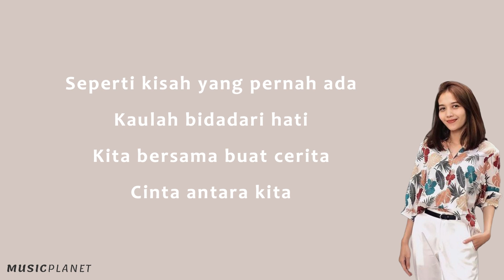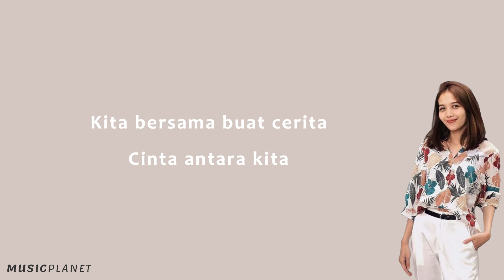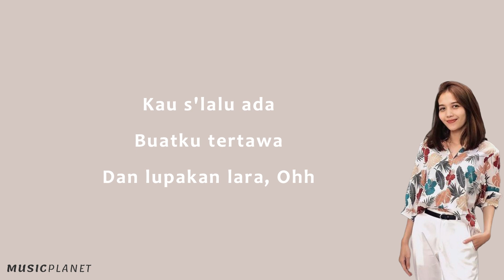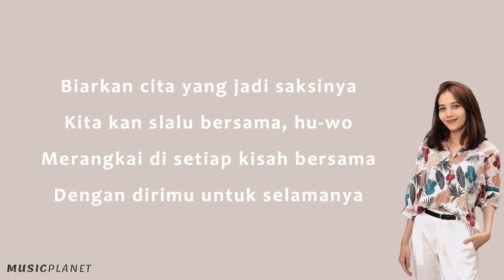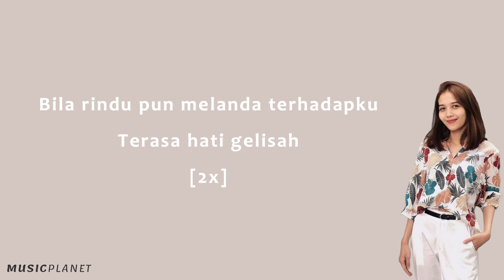Lirik Lagu Seperti Kisah - Rizky Febian (Cover by Julia Choirani)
Seperti Kisah - Rizky Febian ( Lirik ) Cover by Julia Choirani
Hai guys!
Tekan tombol lonceng agar tidak kelewatan video-video terbaru dari channel ini.
Ada request lagu? Komen aja dibawah ☺👇 ____________________________________________
Lirik :

Seperti kisah yang pernah ada
Kaulah bidadari hati
Kita bersama buat cerita
Cinta antara kita

Kupernah terluka
Kadang tak berdaya
Kau s'lalu ada
Buatku tertawa
Dan lupakan lara

Tak tahu bagaimana
Aku tanpa dirimu
Tak pernah terbayangkan
Sepi merindu

Kumohon padamu
Tetaplah kau di sampingku
Hilangkan ragu
Semua yang kan menggangu
Kucinta padamu kasihku oh ho

Cinta antara kita

Kupernah terluka
Kadang tak berdaya
Kau s'lalu ada
Buatku tertawa
Dan lupakan lara ho

Tak tahu bagaimana
Aku tanpa dirimu
Tak pernah terbayangkan
Sepi merindu

Kumohon padamu
Hilangkan ragu
Kucinta padamu kasihku

Biarkan cita yang jadi saksinya
Kita kan slalu bersama huwo
Merangkai di setiap kisah semua
Dengan dirimu untuk selamanya

Tak tahu bagaimana
Aku tanpa dirimu
Tak pernah terbayangkan
Sepi merindu

Kumohon padamu
Hilangkan ragu
Kucinta padamu kasihku

Bila rindu pun melanda terhadapku
Terasa hati gelisah